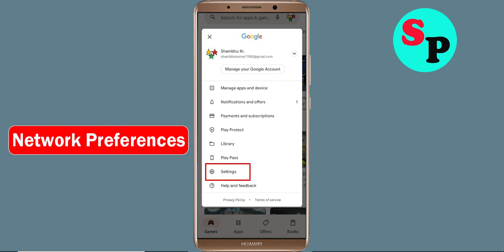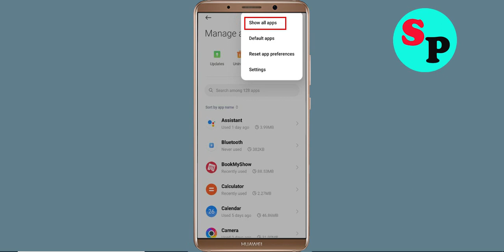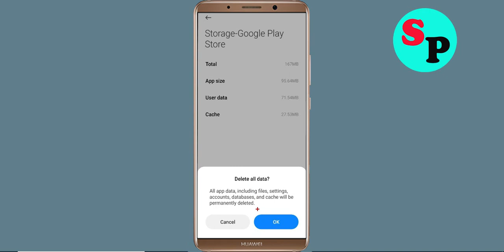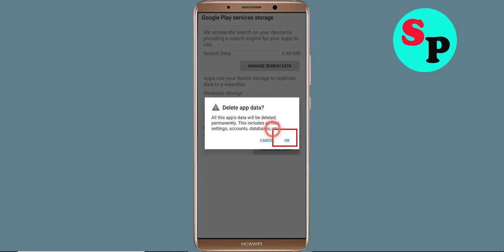Fix Can't Install / Download Cinema HD App in Google Playstore In Android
In this tutorial i will show you how to Fix Can't Install Cinema HD App Problem On Playstore | Cinema HD Play Store | How to fix can't download apps from google play store problem solutions | how to solve can't install app problem all this is covered in this video section |Fix Can't Install / Download Cinema HD App Problem On Google Playstore For Android

About Video:-
Hello friends, if you want to know about can't install Cinema HD app problem solve or how to fix can't install app problem on playstore then this video is for you because in this video i have told you about how to fix google play store can't install app or playstore can't download apps so please watch full video

how to fix can't install Cinema HD app google play store